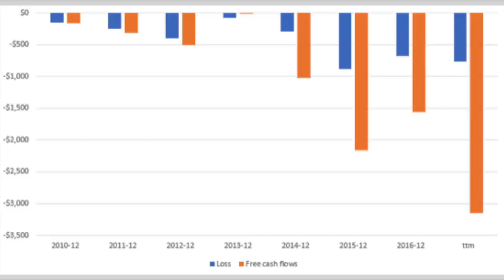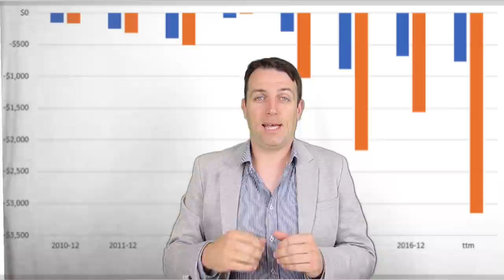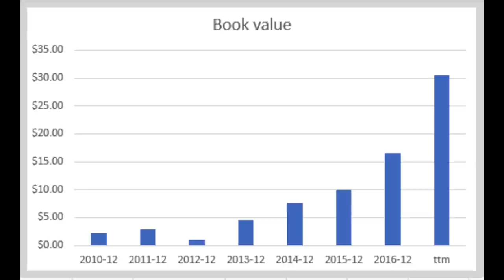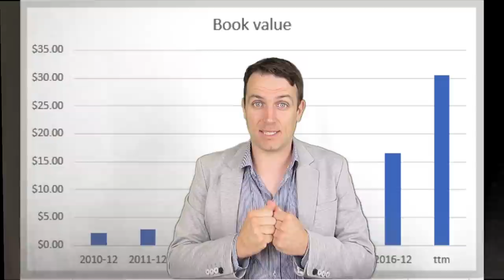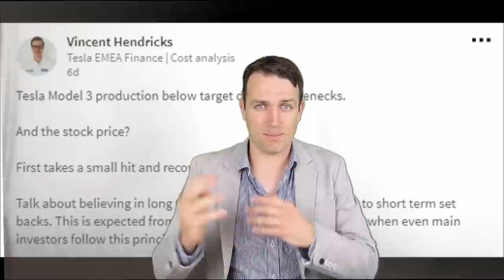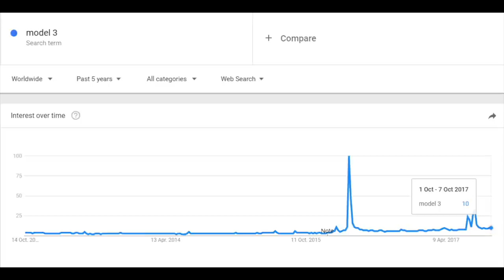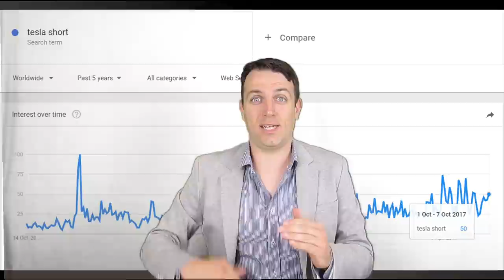TESLA STOCK EXPLAINED - BUY OR SELL - REFLEXIVITY THEORY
I am also a book author:
Modern Value Investing book:

In this video I discuss Tesla stock and all you need to know about whether to sell, buy or when to go short. The stock price is detached from the fundamentals so the only theory that perfectly explains Tesla is the theory of reflexivity. Nobody knows what will happen to Tesla, so every opinion we might have is fallible, thus it is all about the predominant opinion and the self reinforcing trends in a boom bust cycle.